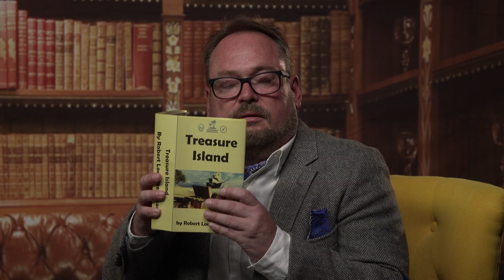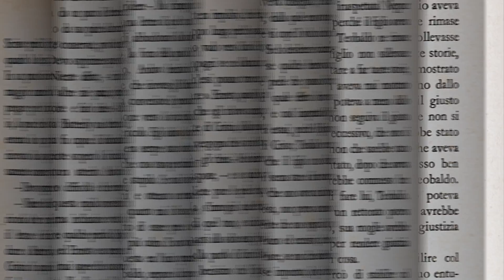Treasure Island | Masterpieces of Children's Literature | WTIU | PBS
In this edition of Masterpieces of Children's Literature, Leo shares the novel Treasure Island by Robert Louis Stevenson.  This segment originally aired as a part of The Friday Zone, a statewide children's series produced by Indiana PBS television station WTIU.